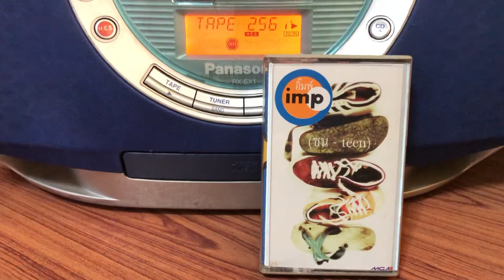Music Cassette | imp อิ้มพ์ | แผลใจ